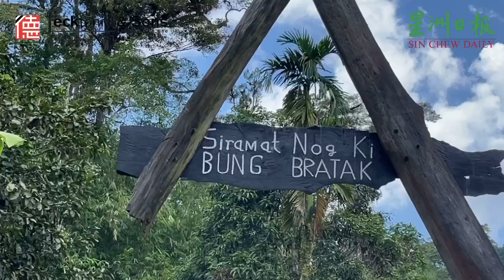魅力石隆门 第12集 布拉达山遗产中心 幽静云海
布拉达山遗产中心 幽静云海。

隐藏着比达友族群历史、文化、遗产故事、渊源传奇的石隆门布拉达山遗产中心（Bung Bratak Heritage Centre）历经翻新后，是夜晚观赏繁星，白天观赏日出云海美景的魅力景点。

Tecktonic & Sons Holdings Sdn Bhd